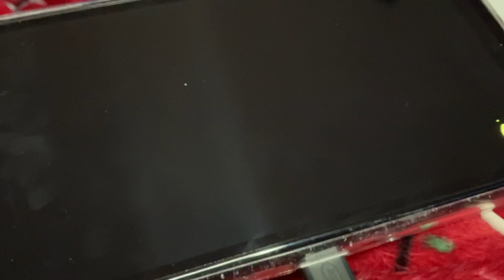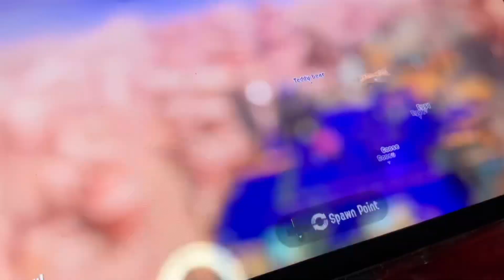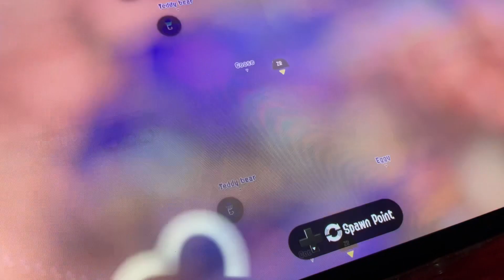Watch Me Play: Splatoon 3 Part 21 Team White Chocolate Wins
I was on Team White Chocolate and guess what, we lost to Team White Chocolate.